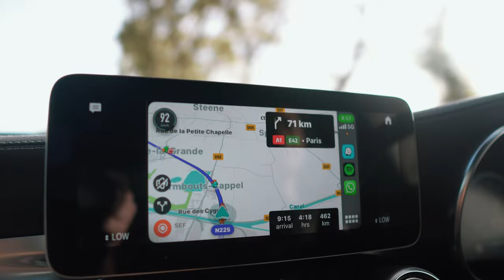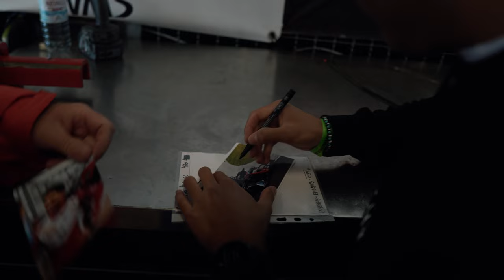WINNING AT NORDSCHLEIFE NLS 9 WITH JACK AITKEN AND BAILY VOISIN!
Vlog from our time in the NLS 9, winning in our class with f1 driver Jack Aitken and Baily Voisin.

Now that I have completed enough laps in the track, I have what's called Permit A, which will allow me to race in a GT3 in the near future.

 🎥 video production @sgnproductions1